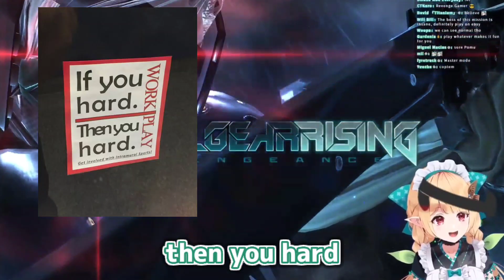Pomu can't play on N̶o̶r̶m̶a̶l̶ Hard Mode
if you hard, then you hard

watch the full Streams!
【METAL GEAR RISING: REVENGEANCE】Sam DLC time baaabyyy!!!【NIJISANJI EN | Pomu Rainpuff】